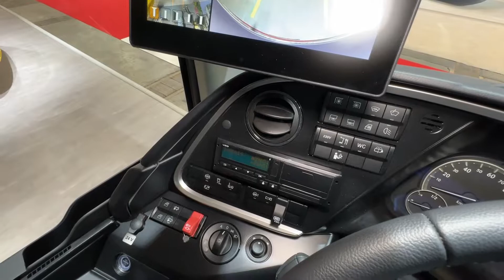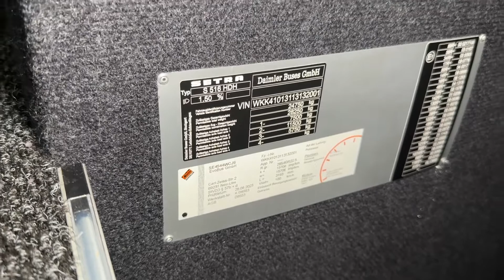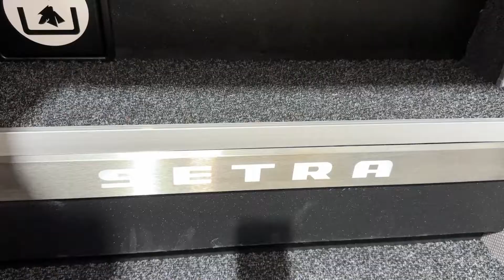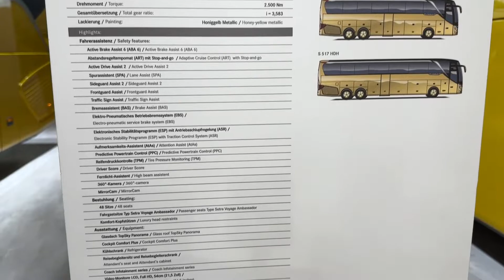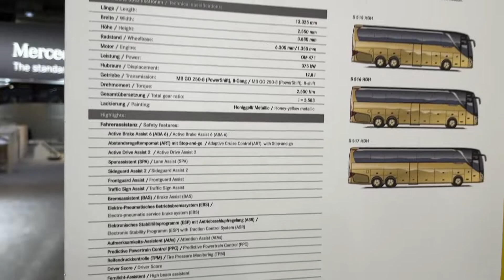2024 Setra S 516 HDH Luxury Coach Review - Versatile & Spacious | TruckTube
2024 Setra S 516 HDH Luxury Coach Review - Versatile & Spacious | TruckTube

📌 Welcome to the TruckTube channel!